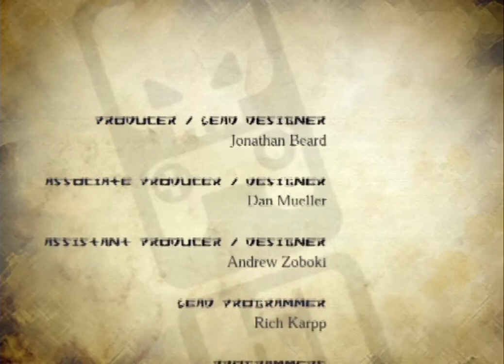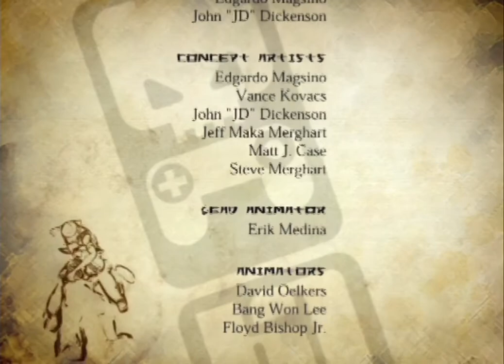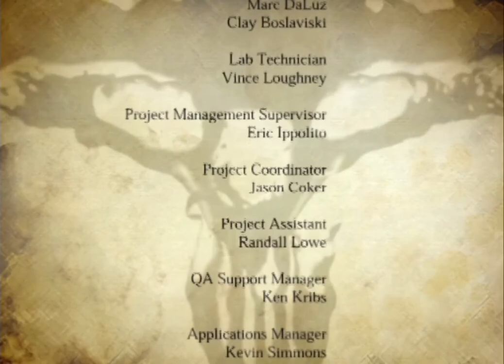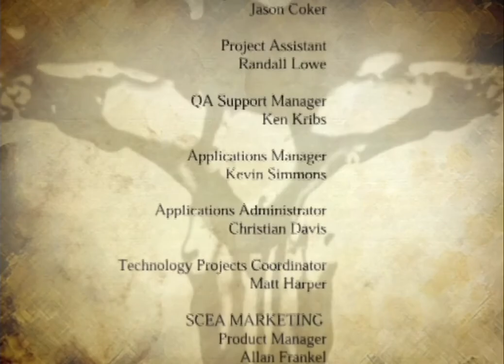Walkthrough - Rise Of The Kasai - PlayStation 2 - Part 3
Walkthrough Part 3 of Rise of The Kasai 2005 PlayStation 2 video Game.
Level 9: Haasa
Level 10: Kri
Level 11: Tiru